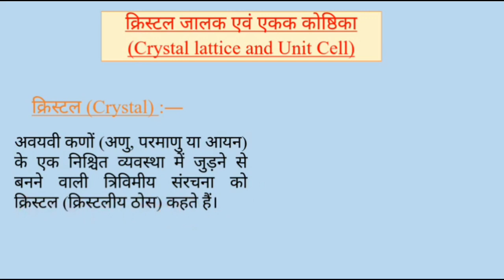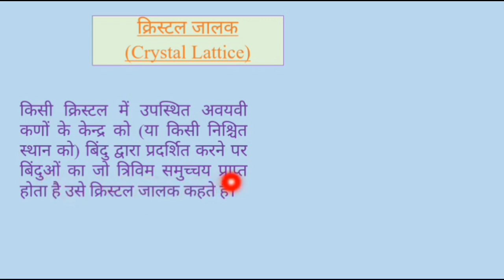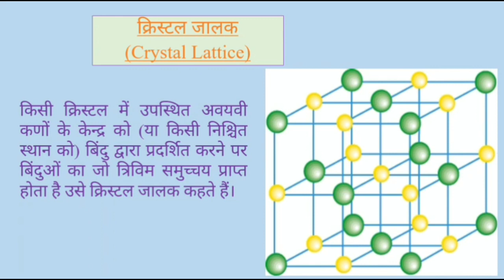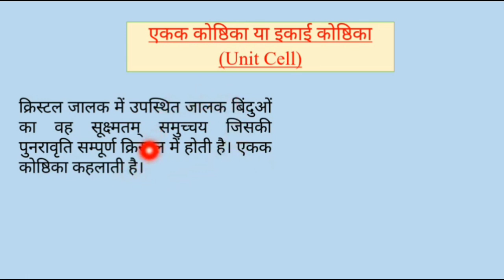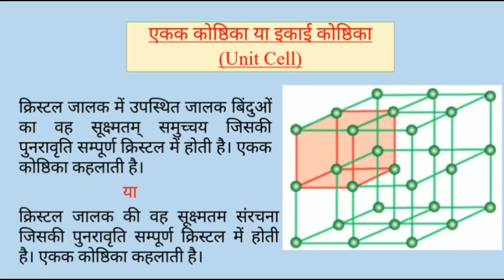क्रिस्टल जालक एवं एकक कोष्ठिका ||Crystal Lattice and Unit Cell